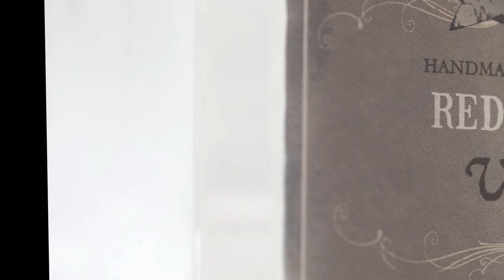Makers Trail Bottle Feature: Journeyman Distillery